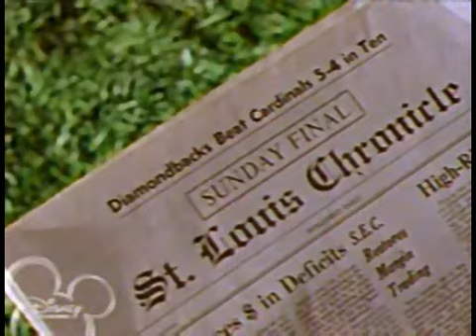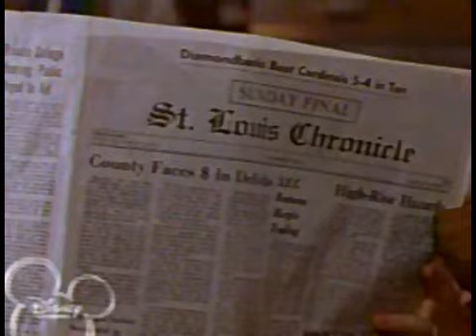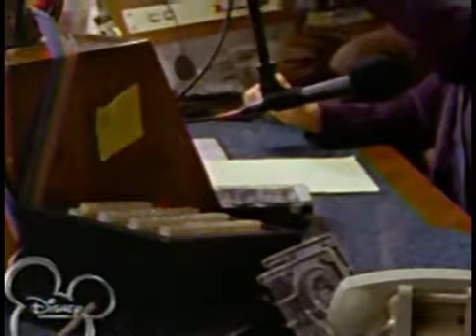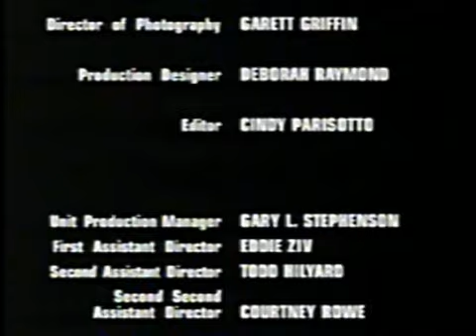The Jersey 312 Tomorrowland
The Jersey
Tomorrowland